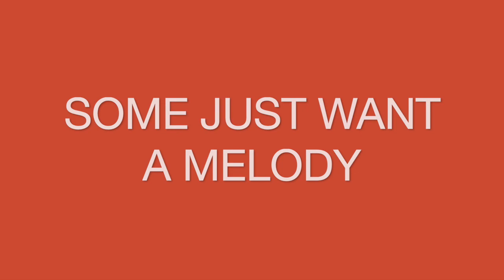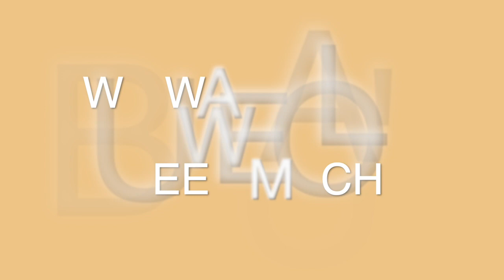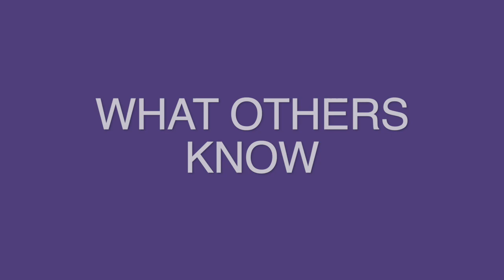"DO YOU DREAM IN COLOUR" (Official Video) by Tony Waddington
“The inspiration behind the song “DO YOU DREAM IN COLOUR" came to me during lockdown and dreaming of a better, brighter future for everyone in the world”  Tony Waddington August 2020.

‘DO YOU DREAM OF COLOUR’ by TONY WADDINGTON. Written & Performed by Tony Waddington, Produced by Tony Waddington & Dan Donovan.